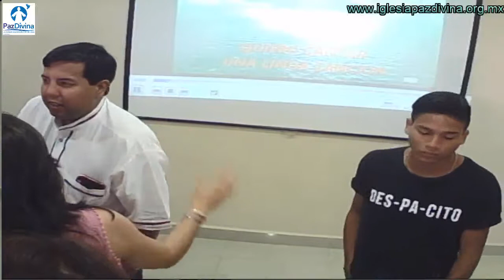Pilon B del dia 23 septiembre del 2018